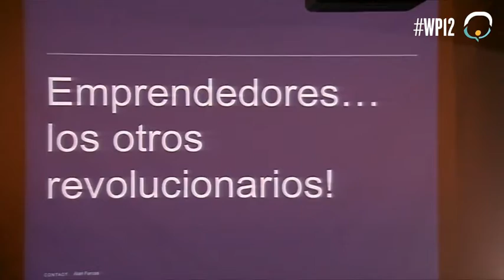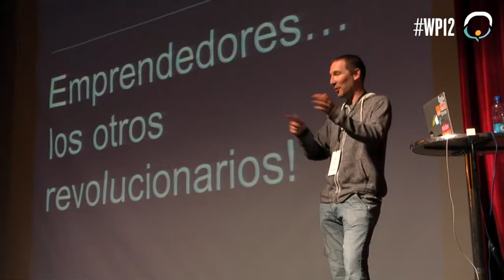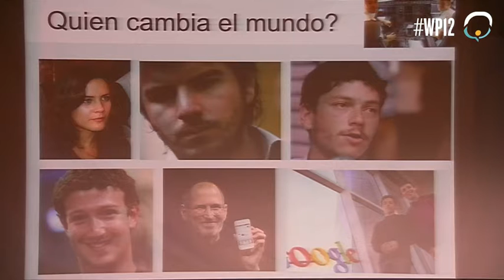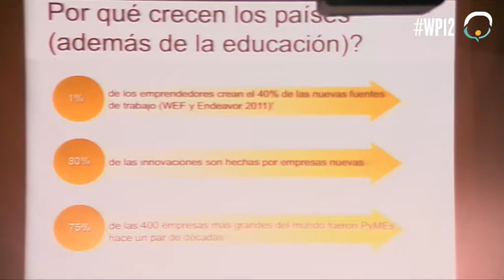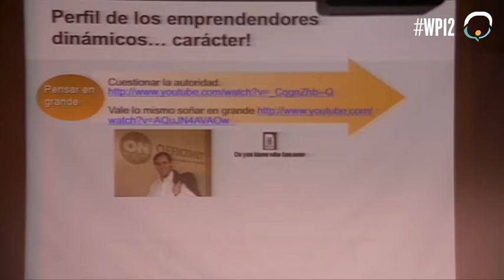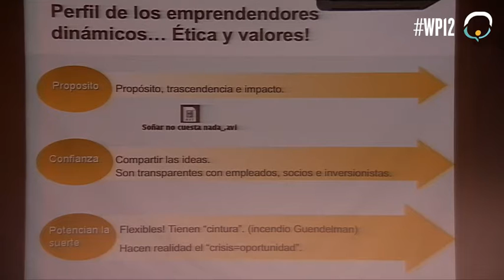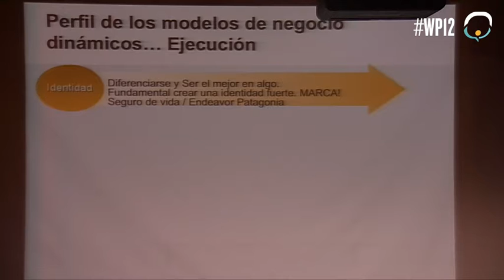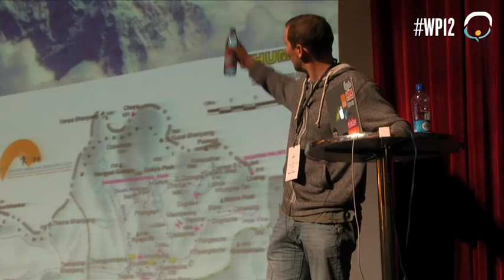Emprendedores...los otros revolucionarios | Webprendedor 2012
por Alan Farcas de la Escuela de Negocios UAI